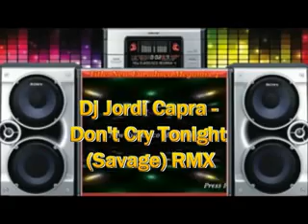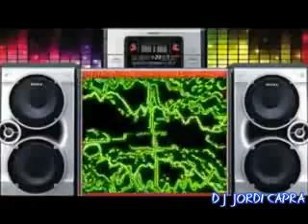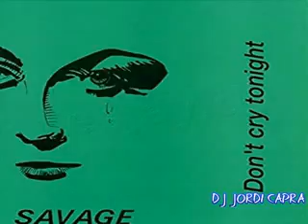Dj Jordi Capra - Don't Cry Tonight (Savage) RMX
Italo disco music theme